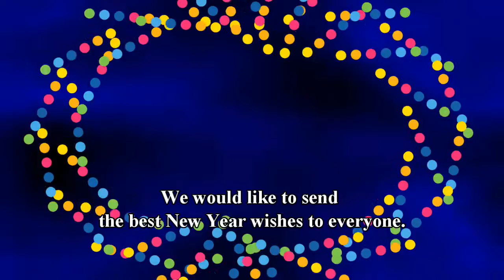Year End Party 5 12 2015 Viet NZ Auckland